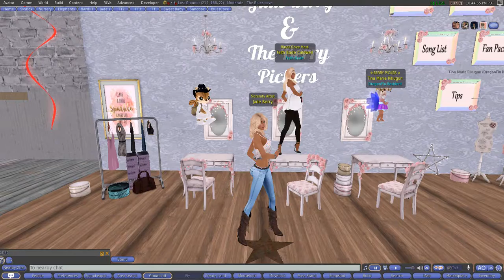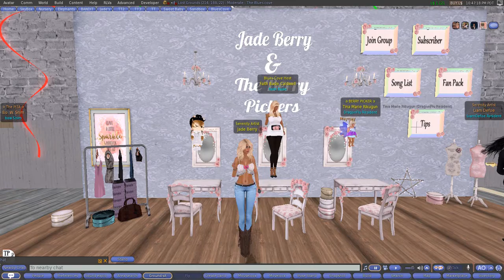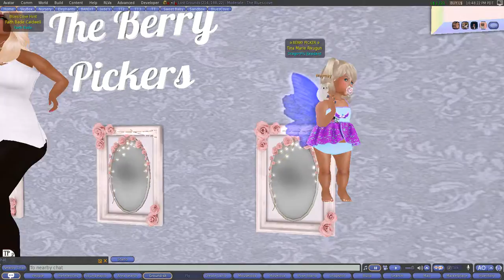Jade Berry-I May Hate Myself In The Morning